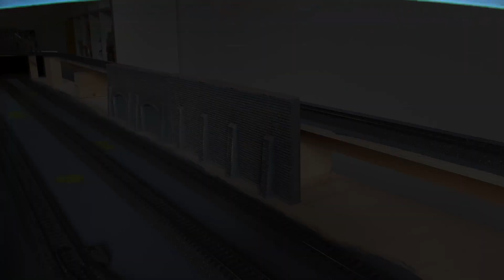H0 Modellbahn / Trailer - Die Epochen der Eisenbahn / Von den Dampfloks bis heute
Hallo Mobafreunde

Heute gibt es in Form eines Trailers einen kleinen Einblick in mein zukünftiges Projekt. Es geht um die Epochen der Eisenbahn. Dies wird in Form von Fahrvideos dargestellt.

Wenn euch das Video gefallen hat, würde ich mich über ein Like, Abo und Kommentar sehr freuen.

Videodetails:
- Schneideprogramm: Shotcut